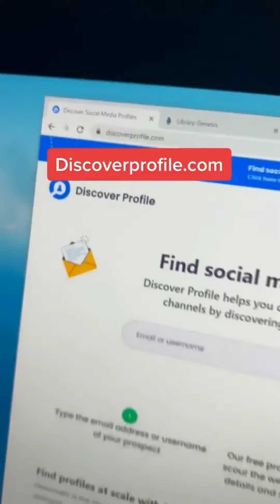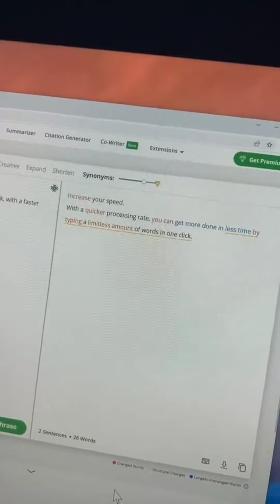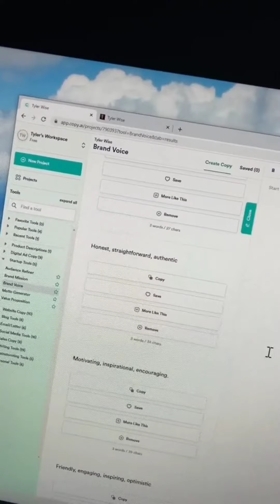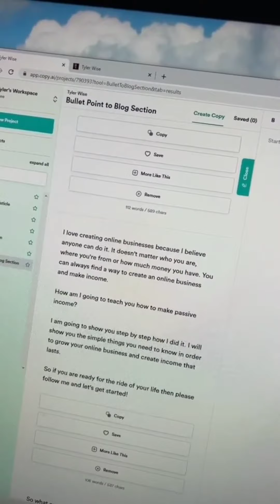Top Best Websites | Amazing Online Free Tools | Productivity Hack 2022 | MUST KNOW EVERYONE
Top Best Websites & Amazing online free tools for Productivity hack 2022

In this video we’ll walk you through:
top best website to enhance your productivity, speed and accuracy
free online tools to boost productivity and save time
productivity hacks for 2022

For people who are looking to increase their productivity, these websites are a great place to start. They offer a variety of different tools and tricks that can help make your work life easier. There are also some websites that might be beneficial for people with disabilities. These may include, but are not limited to, voice recognition software or tutorials on how to use a mouse or keyboard.
What are the top  best free websites? There are numerous websites that can help you increase your productivity and make life easier.

The best way to boost productivity is by using the right tools. The top best tools mentioned are essential for increasing productivity: